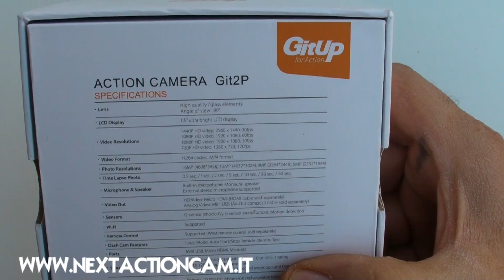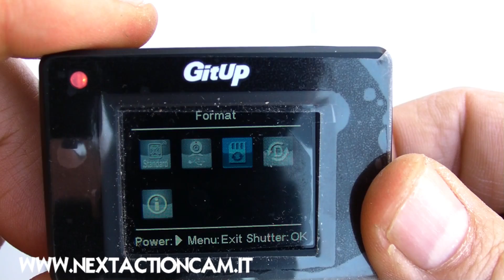GITUP GIT2P RECENSIONE (GITUP COURTESY)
dove trovi convenzioni di acquisto per actioncam